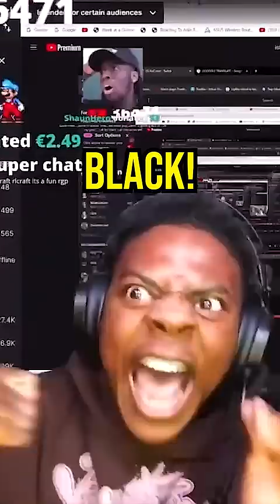IShowSpeed Trolls Kai Cenat